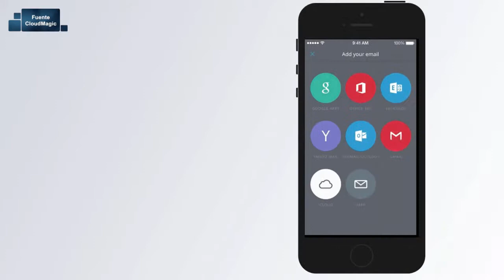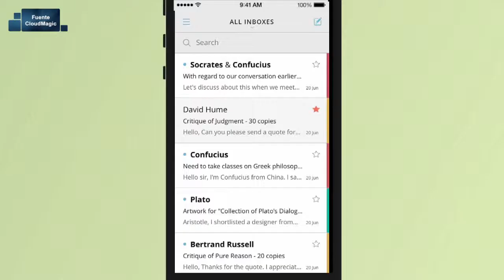CloudMagic - excelente app para correo electrónico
En este breve les platico de CloudMagic una excelente app para la administración efectiva del correo electrónico en sus tabletas y teléfonos inteligentes.